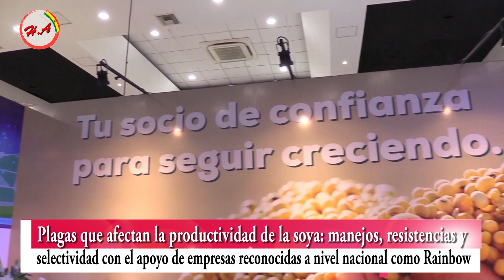“V Congreso internacional de la soya”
Entrevistado:    Lic. Yanina Hira – Rainbow Bolivia

TEMA: Plagas que afectan la productividad de la soya: manejos, resistencias y selectividad con el apoyo de empresas reconocidas a nivel nacional como Rainbow